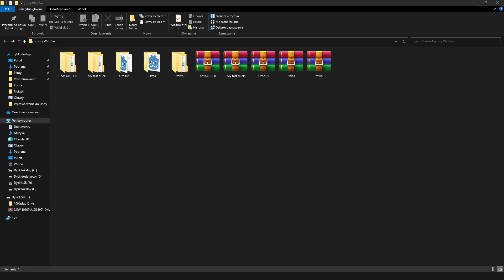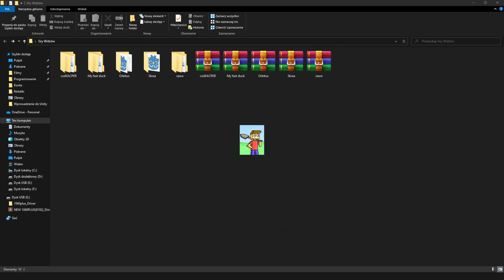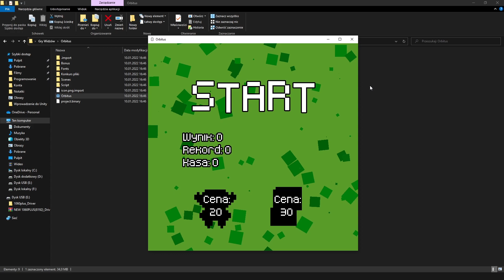Kto najszybciej stworzy grę?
Jeżeli chczesz wesprzeć mój kanał i docenić moją pracę to zapraszam :)

Witam was ja jestem Game Dev Kacper, a oto film pod tytułem: Kto najszybciej stworzy grę?
W tym filmie chciałem pokazać kulisy oceniania wszystkich gier.